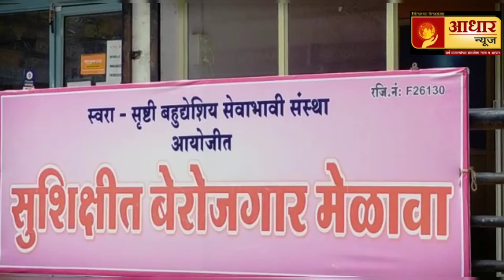वैजापूर बेरोजगारांसाठी महामेळाव्यात रोजगारांच्या संधी